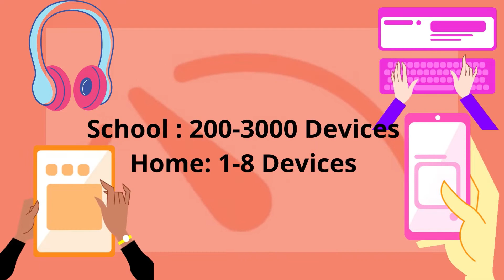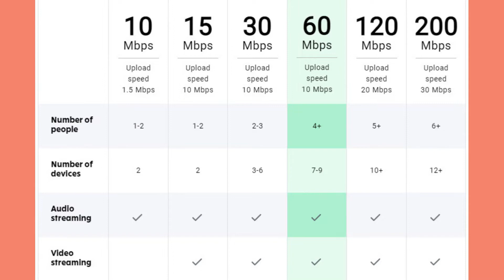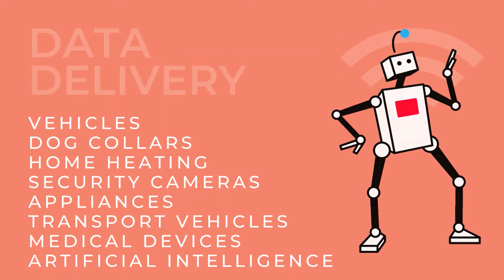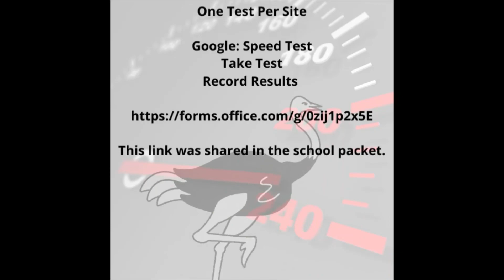GigaBite: Lunchtime Speed Test